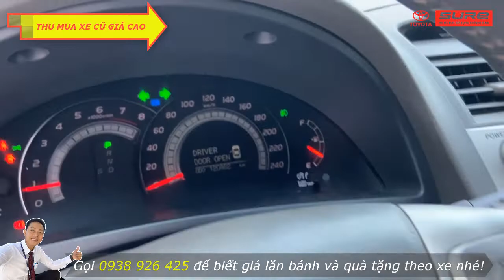Camry 2.4G 2008 siêu chất giá rẻ tại Tân Cảng, xe bảo dưỡng đều tại hãng | VĂN THẮNG TÂN CẢNG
CAMRY 2.4G 2008 có giá bán 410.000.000 đồng